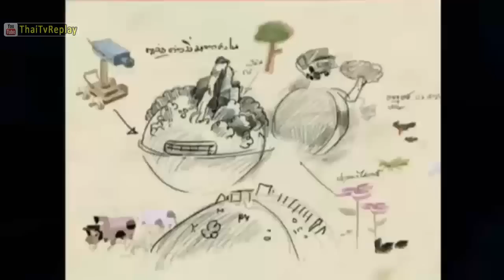นาทีฉุกเฉิน รถเก๋งพุ่งชนร้านทอง ฉุกเฉินไม่คาดคิด 30 กันยายน 2557 [HD]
. นาทีฉุกเฉิน รถเก๋งพุ่งชนร้านทอง ฉุกเฉินไม่คาดคิด 30 กันยายน 2557 [HD] Natee Chukchun 2014 1 September 2014 [HD]
นาทีฉุกเฉิน ทั้งหมด NateeChukchun Playlist